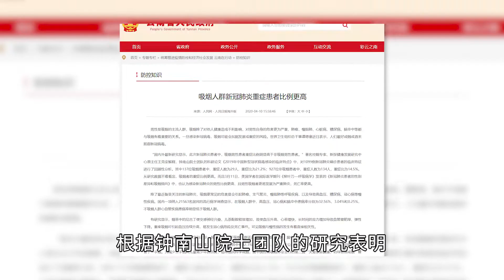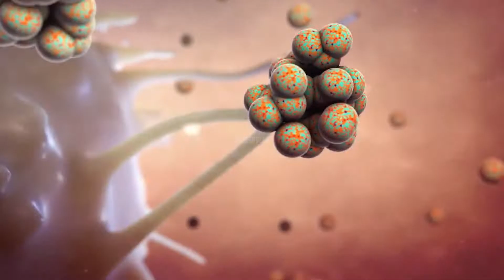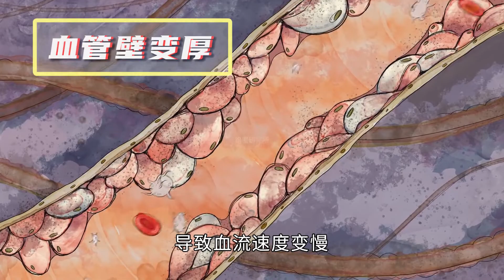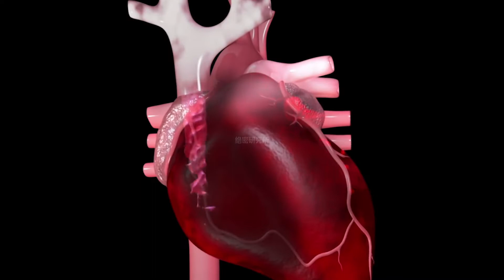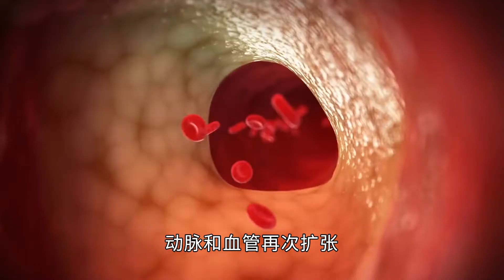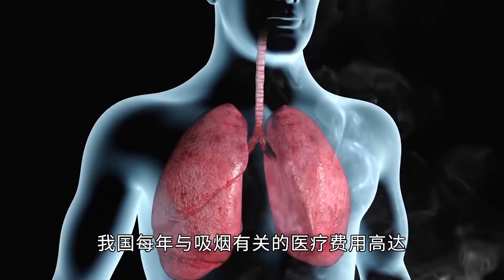世界无烟日，香烟是怎么伤害你的？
吸烟和新冠肺炎之间到底有没有关系呢？